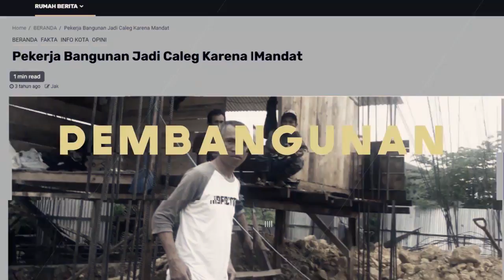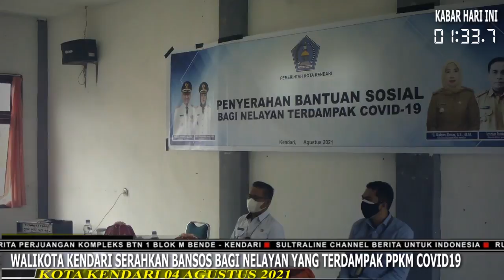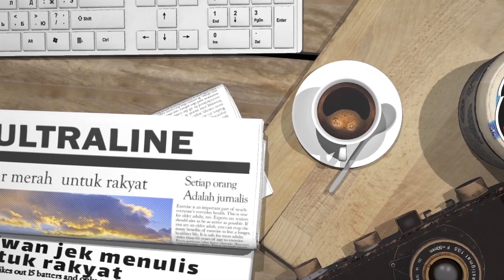WALIKOTA KENDARI SERAHKAN BANSOS BAGI NELAYAN YANG TERDAMPAK PPKM COVID19